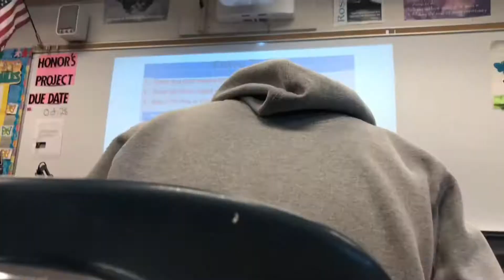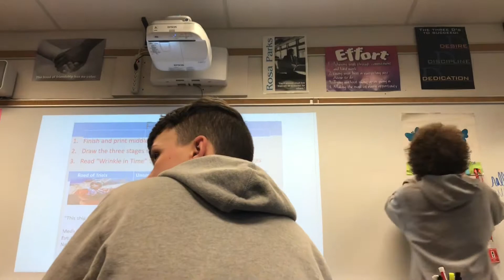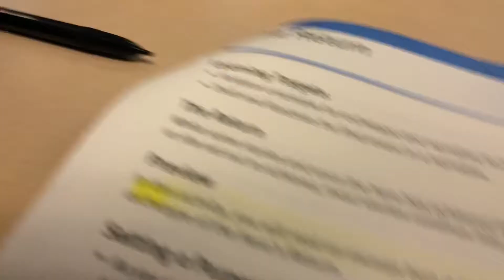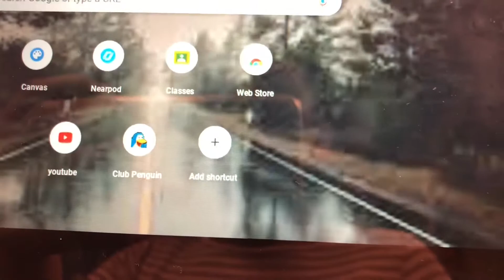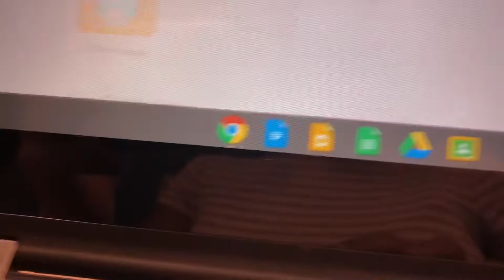Weekly School Vlog📚 | Lemon Harmony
Follow there instagrams
Jays: @j_aye.wolf
Logan: @thesavage101ty